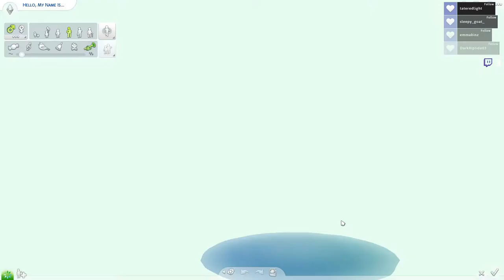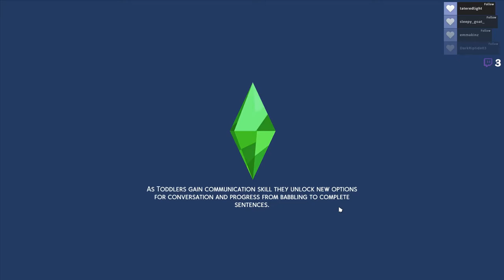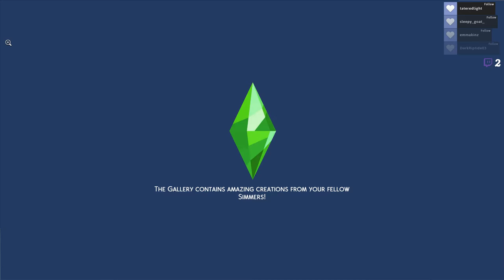✨Fashion✨ // Not So Berry Challenge Part 10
In this video, I made Aubrey a ‘room’, gave them some neighbors, and had Scarlet become ‘friends’ with them. By the way, this series is inspired by Vixella's own version of it. So, I suggest you go and watch hers.
0:00 Intro
2:19 Making Aubrey a Room
4:26 Making Neighbors for Them
8:10 Making Friends
12:32 Outro
13:44 Thanks for Watching!